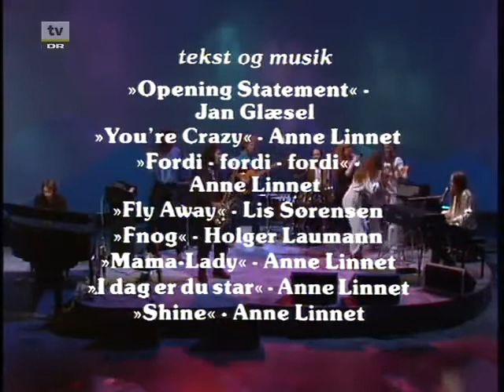Anne Linnet Band - Studiekoncert fra 1981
Studiekoncert fra 1981 med Anne Linnet, Sanne Salomonsen og Lis Sørensen.

Sendt første gang : 19/09-1981
Program sendt : DR2 29/12-2018

Vi håber, at I har nydt videoen!

00:01    - Opening Statement
02:12    - You're Crazy
05:16    - Fordi Fordi
08:48    - Fly Away (Senere - Flyv Med Mig)
13:51    - Fnog
17:55    - Mama Lady (Senere - Kærlighed & Empati)
23:05    - I dag er du star
27:19    - Shine (Senere - Regn)